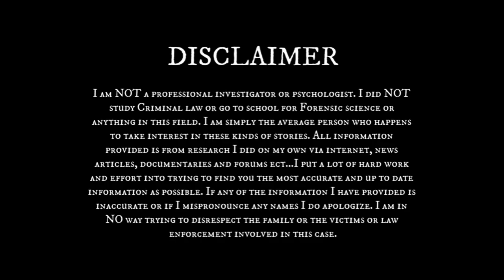BRIANNA MAITLAND DISAPPEARANCE || What really happened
Hi My fellow True crime and Mystery freaks!:) Todays case is on the mysterious disappearance of Briann Maitland. Thank you so much for your love and support if you'd like to see more videos from me please let me know in the comments below and I will keep it up! also sharing this video is a great way to show me your support I cant thank you enough!